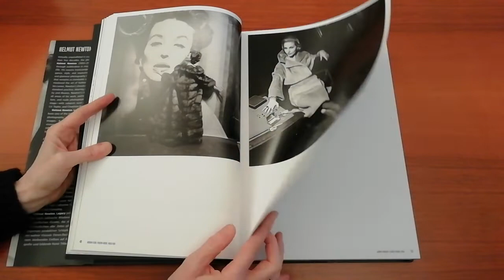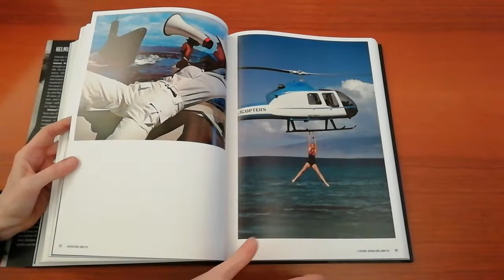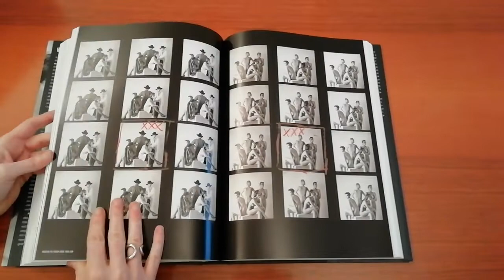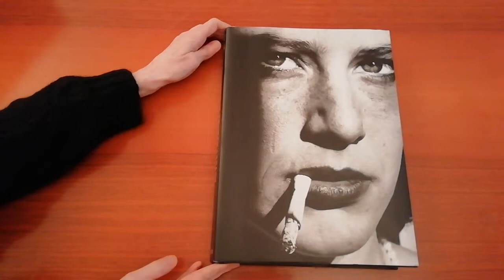HELMUT NEWTON. LEGACY Taschen (Leaf Through)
Helmut Newton. Legacy, pensato per accompagnare la mostra internazionale itinerante dei lavori di Helmut Newton, presenta le opere principali di uno dei corpus più pubblicati della storia della fotografia, unitamente a svariate immagini riscoperte di recente. Questo volume celebra l’intramontabile influenza sulla fotografia moderna e l’arte visiva di Helmut Newton, prolifico creatore di immagini e autentico visionario.

LEGACY di Helmut Newton, Matthias Harder e Philippe Garner

Disponibile su Libri.it con consegna in 24/48 ore in Italia e 72 ore nelle isole.